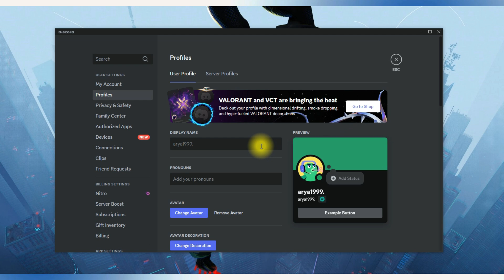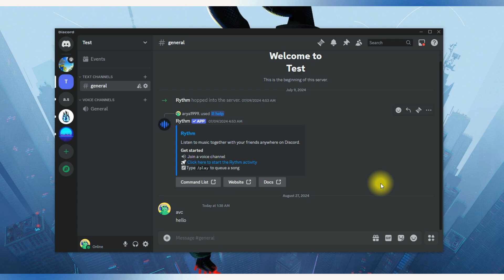How To Get Invisible Username On Discord!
How To Get Invisible Username On Discord! - 2024

Learn how to get an invisible username on Discord in 2024 with this quick and easy tutorial. We’ll show you the latest method to make your username appear blank and stand out in your server.